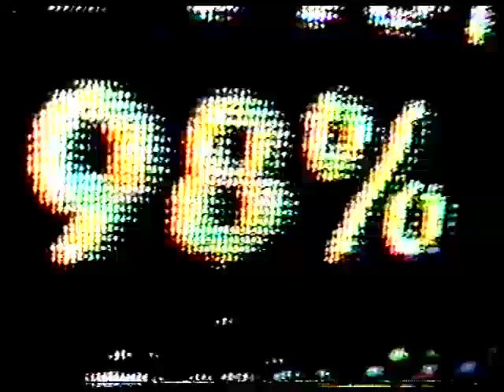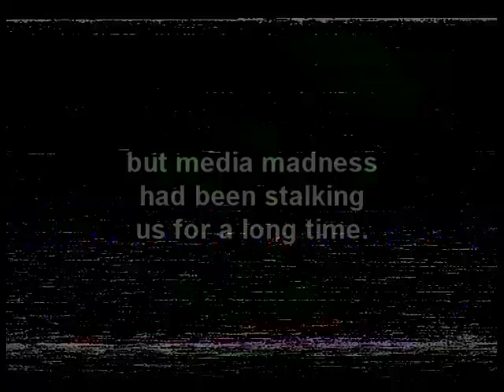Inside TV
"Hey you, square eyes! Any idea what's going on inside TV?"
TV Week magazine

Inside TV is a comedic cut-up/critique of Australian television thrown together in 1984 by John Jacobs with a pair of domestic VHS decks and guerrilla-distributed on the end of hire videos.

"This program is telecast without obtaining the viewer's permission"
Edited anti-videotape 'piracy' warning.

John spent much his suburban Australian idol-essence in a love/hate relationship with his television. He gorged on the garish media junk food, instant gratification quickly followed by depression of banality.

"Beryl isn't the only one losing her grip, Patricia is all set to explode."

His apprenticeship at the ABC revealed the magic powers of tape editing. The hypnotic spell of the broadcast could be recast!

"If you record this program then you are made the owner."

The 1980s brought a resolution to John's love/hate of television. VHS video cassette decks ushered TV editing into the home.

With his hacker ethos, John pushed the capability of his VHS decks to the limits, using every editing feature available - overdubbing, varispeed and camera recapture.

To get the full hallucinatory effect of "TV OD" he built a mechanically triggered random micro duration timer from a recycled washing machine mechanism. It was left on all night, hooked up to the transport controls, grinding TV into a flickering frenzy.

The critique is direct and hectoring, infused with mocking humor and gleeful hysteria. How good is bad?

"Blood and guts and grease off the rod."
Sard Wondersoap ad

The edits are rough and jumpy, an analogue pause-button aesthetic.
The synch rolls, the loops swing. The image is smeared and lurid as it goes down the grimey tube of VHS generations.

Not having any outlet for these pre-Internet video cutups, John took the moniker 'Built in Ghosts' and secretly dubbed them back onto the ends of hire tapes for random late-night discovery by fellow video junkies.

"You spend all your time slobberin' over that television set."

Inside TV is just one classic example of the many cutups made by John - a punk snapshot of Aussie eighties TV culture.

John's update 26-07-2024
It's no masterpiece, just a few jokes and a bit of overly ernest social commentary.
What I AM proud of is the machine I built to make the high speed editing section. It was a vari speed motor attached to a washing machine cog programmer with a bank of wheels and microswitchwes that I hooked up to a VHS remote control. By tewaking the DIY speed circuit and moving the cogs back and forth by small increments I got the two back to back VHS decks to make laods and loads of very fine edits. I left that running overnight across all the stupid daytime TV and late night ads and other b'cast dross. That's what made the psychotic blocks of cut up that I plundered for the "good" bits. I still think this compositional method of random machine with human selection is the best way to make very nice techno art. Funny, unpredictable and beautiful. Like some kind of alchemy turning shit into gold.